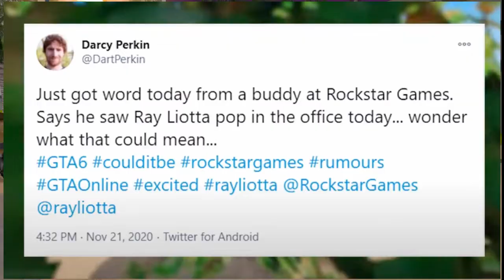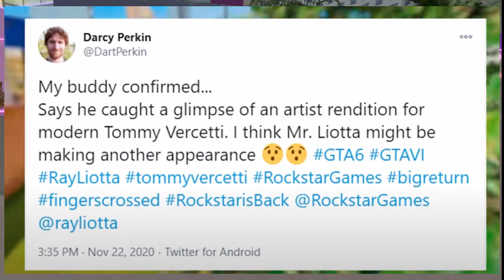مؤدي صوت تومي فيرسيتي يعود للعمل مع شركة روكستار و السبب ؟؟ | GTA 6 ما الجديد حول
كلمات مفتاحية

GTA 6,
gta 6 اخبار,
gta 6 ياسين,
gta 6 ياس بليس,
هل يوجد gta 6,
متى ينزل gta 6,
سيد يلعب gta 6,
يس بليس gta 6,
gta 6 ويكيبيديا,
هل نزلت gta 6,
موعد نزول gta 6,
6 نجوم في gta san andreas,
6 نجوم gta 5,
6نجمات gta 5,
6نجمات gta san andreas,
gta 6 موعد نزول,
gta 6 موعد,
gta 6 مهمات,
gta 6 متى تنزل,
gta 6 موعد اصدار,
gta 6 متطلبات تشغيل,
gta 6 معلومات,
gta 6 متى ينزل,
gta 6 لعبة,
gta 6 للعب,
gta 6 للكمبيوتر,
تجربة لعبة gta 6,
لعبة جراند gta 6 الجديدة,
اعلان لعبة gta 6,
تسريبات لعبة gta 6,
لعبة gta 6 الحقيقية,
كيف ستكون gta 6,
كيف شكل gta 6,
كلمات سر gta 6,
gta 6 قصة,
قناة ياسين gta 6,
قيم بلاي gta 6,
قراند gta 6,
قصة لعبة gta 6,
فيديو gta 6,
cj في gta 6,
موعد صدور gta 6,
gta 6 شخصيات,
gta 6 شبكة العاب العرب,
gta 6 شرح,
شرح قصة gta 6,
شخصية gta 6,
شكل gta 6,
شفرات gta 6,
gta 6 سيد,
gta 6 سيارات,
سعر gta 6,
روك ستار gta 6,
متى ستخرج gta 6,
gta 6 اعلان رسمي,
رسميا gta 6,
gta 6 خريطة,
موعد خروج gta 6,
gta 6 حقائق,
حوادث gta 6,
حقائق واسرار gta 6,
حقائق عن gta 6,
gta 6 جديد,
جربنا gta6,
جرافيك gta 6,
جربت gta 6,
gta 6 تسريبات,
gta 6 تجربة,
gta 6 تختيم,
gta 6 تسريب,
gta 6 تريلر,
gta 6 تحميل للكمبيوتر,
gta 6 تحميل لعبة مجانا,
gta 6 تويتر,
gta 6 بلاي ستيشن 4,
gta 6 بالعربي,
بلايستيشن 5 gta 6,
بطل gta 6 اسرائيلي,
بلي 5 gta 6,
بطلة gta 6,
gta 6 الحياة الواقعية,
gta 6 اخر الاخبار,
gta 6 اعلان,
gta 6 الحلقة 1,
gta 6 المهمة الاولى,
gta 6 اون لاين,
gta 6 07,
kossu 007 gta 6,
gta 5 fastest 0-60 car,
gta 5 0-60,
gta 0-60,
indian soldier 1 gta 6,
mission 1 gta 6,
gta 6 mission 1 in hindi,
gta 6 walkthrough part 1,
gta 6 ep 1,
gta 6 song 1 hour,
gta 6 techno gamerz 1,
gta 6 gameplay 1 in hindi,
gta 6 2021,
gta 6 2020 trailer,
gta 6 2020 gameplay,
gta 6 2025,
onespot gaming 2 gta 6,
xbox 2 gta 6,
playstation 2 gta 6,
gta 2 6 stars,
gta 6 gameplay mission 2,
gta 6 vice city 2,
gta 6 360 video,
gta 6 3am,
gta 6 3090,
gta 6 360 vr,
gta 6 3d,
gta 6 3 characters,
gta 3 6 star rampage,
gta 3 mission 60,
gta 3 60fps,
gta 6 4k,
gta 6 4k ultra hd graphics gameplay,
gta 6 4k trailer,
gta 6 4gb ram,
gta 6 4k ultra,
gta 6 4 characters,
gta 6 4k 60fps graphics mod,
gta 4 mission 6,
gta 4 gta 6 graphics mod,
playstation 4 gta 6 gameplay,
pes 4 gta 6,
play 4 gta 6,
unreal engine 4 gta 6,
gta 5 gta 4 gta 6,
gta 4 gta 6,
gta 4 4k 60fps,
gta 6 50 cent,
gta 6 5 star wanted level,
gta 6 5 stars,
gta 6 55x55,
techno gamerz gta 5 #6,
gta 5 gta 6 graphics mod,
gta 5 gta 6 easter egg,
playstation 5 gta 6 gameplay,
ps5 gta 6,
gta 5 gta 6 gta 7,
gta 5 gta 6 grafikleri,
gta v 5 gta 6,
gta 6 60fps,
gta 6 6 stars,
gta 6 gta 6 video,
gta v gta 6 gta 6,
gta 6 ps 6,
6 gta 6 like games,
gta 6 gta 6 gameplay,
gta 5 gta 6 gta 6,
gta 6 gta 6 trailer,
gta 6 gta 6 game,
ps 6 gta 6,
gta 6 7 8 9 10,
gta 6 78,
gta 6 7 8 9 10 trailer,
gta 6 70s,
gta 6 70 complete,
gta 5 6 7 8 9,
gta 6 golf 7,
gta 6 windows 7,
gta 6 8k graphics,
gta 6 8k,
gta 6 80s,
gta 6 86,
gta 6 redux 8k graphics,
gta 6 theme 8 bit,
gta 8/6,
gta 9 to 6 method,
9 to 6 gta,
trolencio911 gta 6
Zac Cox Gta 6
Zac Cox Gta Vice City 2020
Yassplays Gta 6
جي تي أي6
 GTA 6 Characters List
 GTA VI Official Website Update
 GTA 6 Huge Leaks
GTA 6 ما الجديد حول